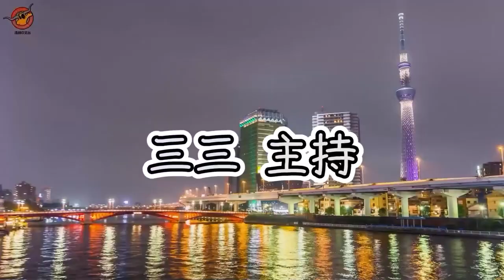航班相關新訊息－Leo｜德州中文台 三三旅遊經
主題：航班相關新訊息

休士頓旅遊局專員 Leo